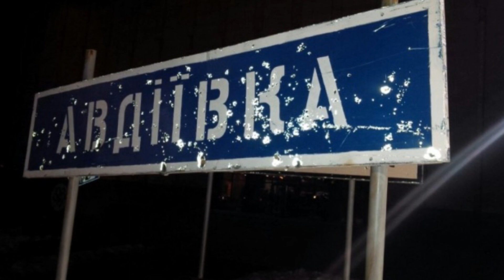624 day of the war | rusia is suffering increasing losses in the avdiivka sector | daily review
Daily information and review of the Russian-Ukrainian war